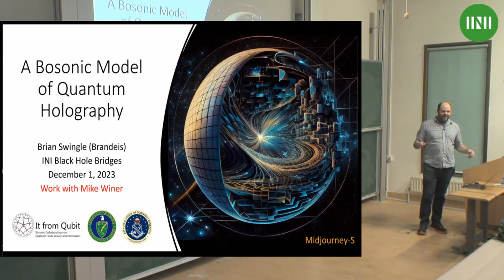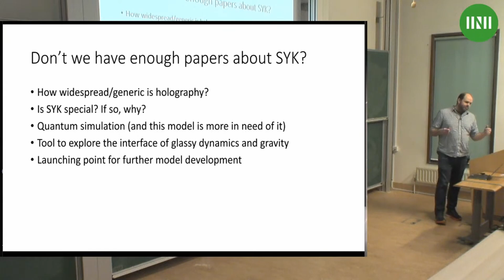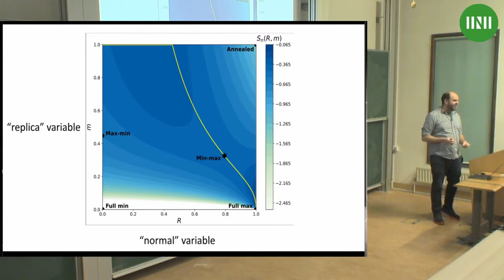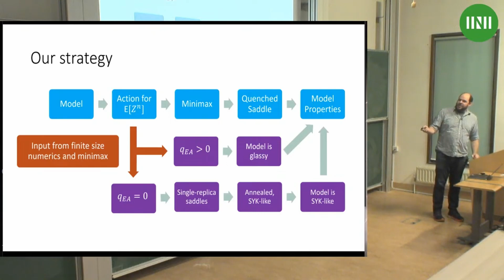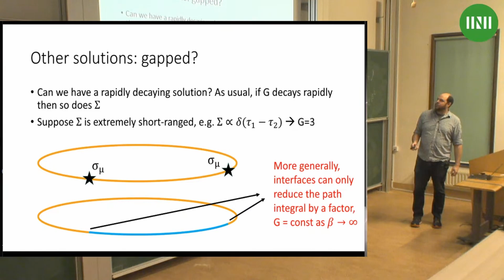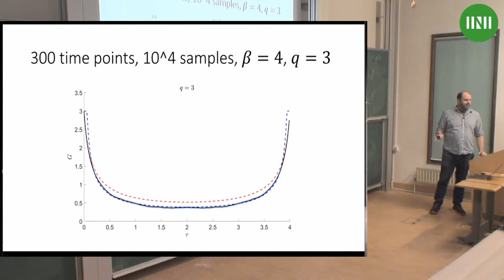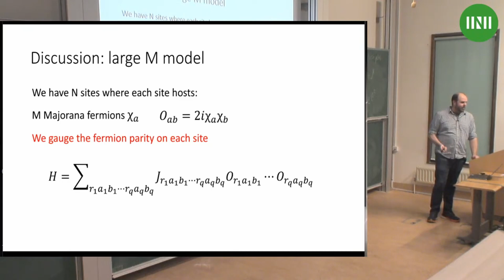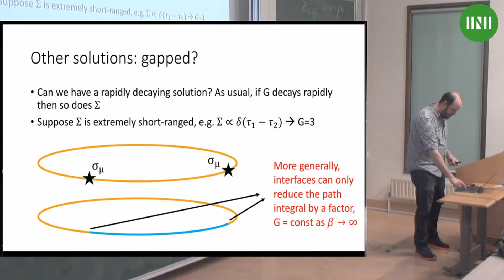Prof. Brian Swingle | A Bosonic Model of Quantum Holography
Speaker: Professor Brian Swingle (Brandeis University)

Date: 1st Dec 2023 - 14:00 to 15:00
Venue: INI Seminar Room 1
Title: A Bosonic Model of Quantum Holography
Event: (BLHW03) Bridges between holographic quantum information and quantum gravity

Abstract: We analyze a model of qubits which we argue has an emergent quantum gravitational description similar to the fermionic Sachdev-Ye-Kitaev (SYK) model. The model is generic in that it includes all possible q-body couplings, lacks most symmetries, and has no spatial structure, so our results can be construed as establishing a certain ubiquity of quantum holography in systems dominated by many-body interactions. We will discuss implications for Hamiltonian complexity, the factorization problem in quantum gravity, and quantum simulations of holography. Based on 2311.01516 with Mike Winer.